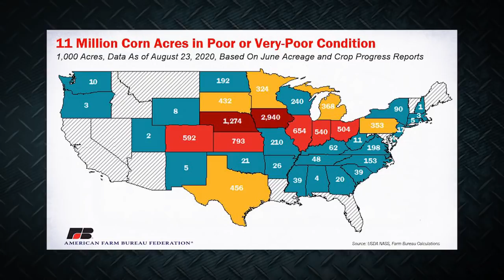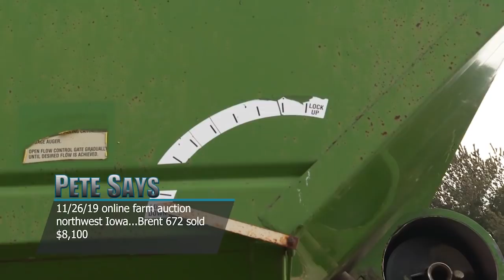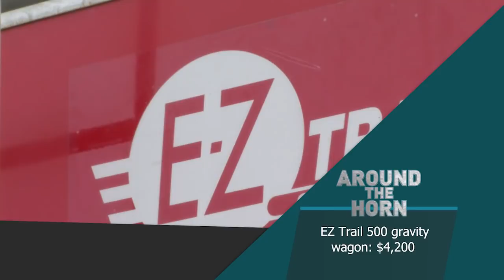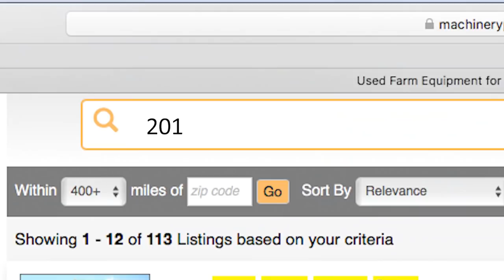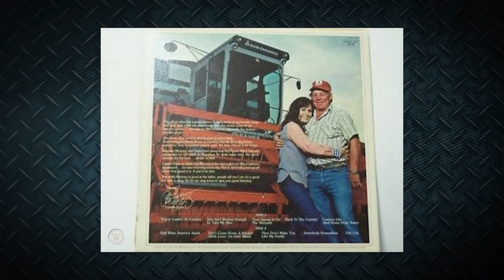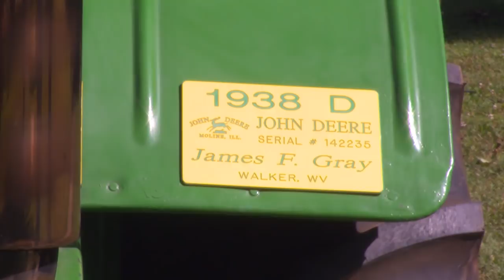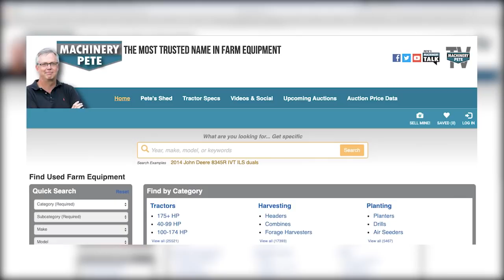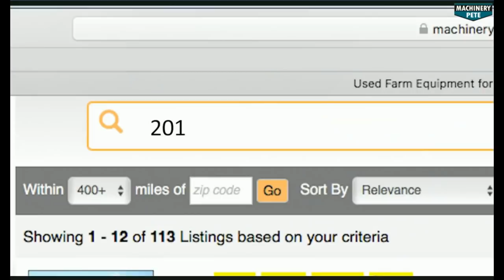Machinery Pete TV Show: Pair of Low Hour New Holland Tractors Sell on Illinois Farm Auction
Machinery Pete TV Show Season 7, Episode 24. Come along with Pete to a farm estate auction in central Illinois to watch a pair of low hour sharp New Holland tractors sell, a model TJ380 4WD and a T8010. Also a very cool story on Allis Chalmers history and the connection to country music legend Loretta Lynn. Weekly "Tractor Tales" segment features a 1938 John Deere D from West Virginia. Machinery Pete also shares his (3) 75% rules of the farm machinery/auction biz.